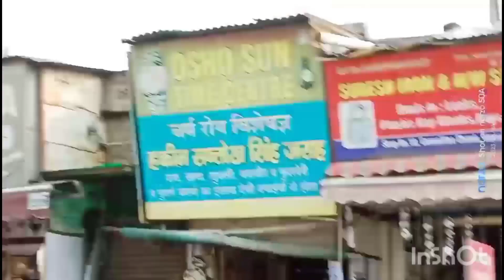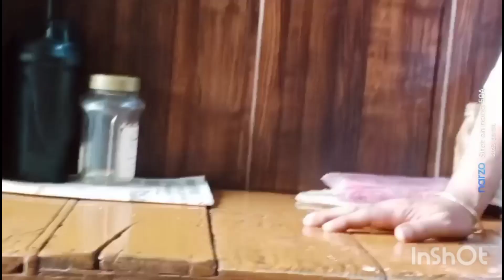🤧तबीयत हुई खराब 🥺 दवाई लेने देखो 😒🧐कहां पहुंच गए हम 🙈 डॉक्टर ने क्या बताया 😒😱 हमारा चैनल सब्सक्राइब